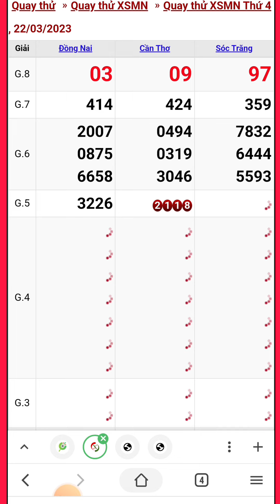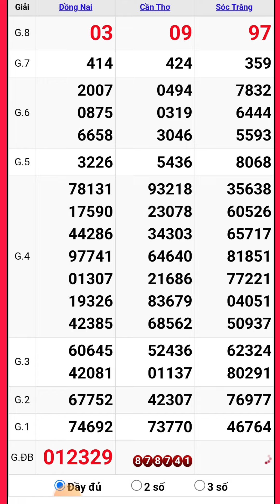Quay thử xổ số miền nam hôm nay thứ tư ngày 22/3/2023 đồng nai - cần thơ - sóc trăng